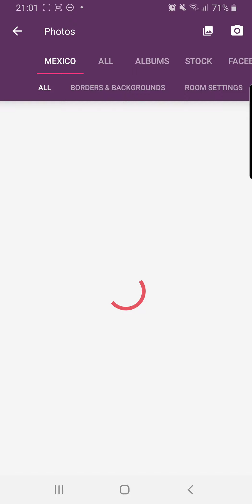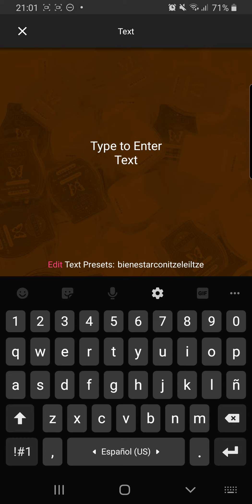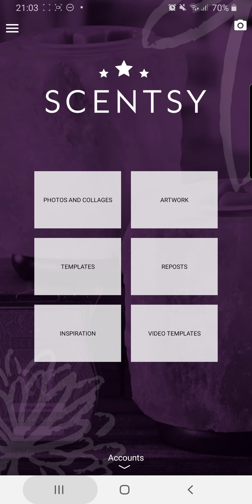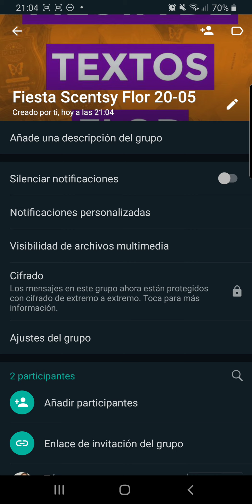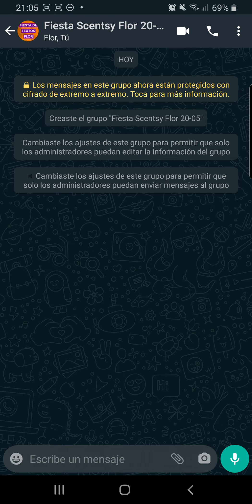Fiesta de textos Scentsy. Cómo hacer el grupo de la reunión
COMPRA SCENTSY AQUI👇🏼👇🏼👇🏼
Itzeleiltze.scentsy.com.mx
Itzeleiltze.scentsy.com.mx

⁉️Sabías que...? El 75% de las familias usan algo para aromatizar su casa?
De eso, 3/4 partes usan velas. Nuestra misión es cambiar a toda esa gente a un método más seguro, sin riesgos, hermosos decorados y aromas intensos, exclusivos, de lujo y perdurable en el ambiente! Nuestro único trabajo es poner Scentsy bajo sus narices! 👃❤
🌹Sólo 890 consultores en México. Sólo 4 directores. 6 años en el país, 15 de su creación en USA.
🌹Ganas del 20-36% de comisión sobre tus ventas,  de acuerdo a tu rango y 2-9% adicional por tu equipo! También te llevas artículos gratis y a mitad de precio y ahorras hasta $375 cada que haces combo de producto. Entre premios y comisiones, los beneficios son superiores al ➡️50%⬅️
🌹 Puedes vender por catálogo o bien, tener inventario y vender de eso.
🌹Mínimo para estar activo,  comprar  $5000 MXN en producto, cada 4 meses. Si no los compras,  no hay amonestación. Únicamente se desactiva la cuenta. Pero puedes creerlo más fácil? O sea 3 pedidos al año!
🌹Producto gratis y a mitad de precio, cuando haces pedidos de $5000mxn o más = Mas ganancia para ti!
🌹Envíos gratis en pedidos de $12500mxn o más.
🌹 Tu sitio web es gratis los primeros 3 meses y luego $250mxn al mes. Es opcional.